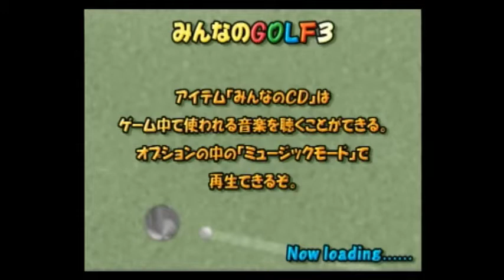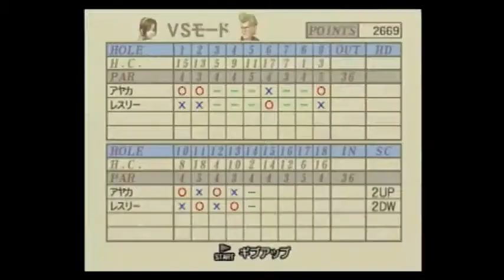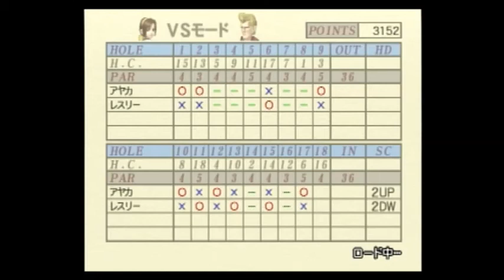みんなのGOLF3 【アヤカVS裏レスリー】Everyone's GOLF3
みんなのGOLF3のVSモードの動画です。

使用キャラはアヤカです。
久しぶりにやってみたのでうまくいっていないことも多いですが、ご覧いただけたらと思います☆〃